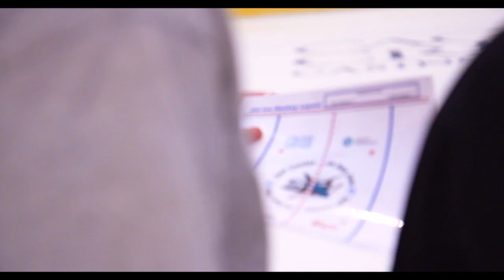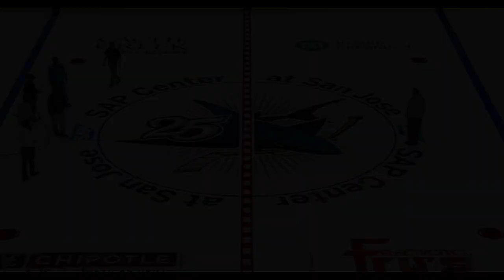Sharks Paint the Ice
The San Jose Sharks install the 25th anniversary logo at center ice the of SAP Center.